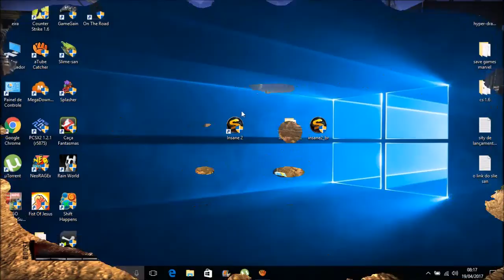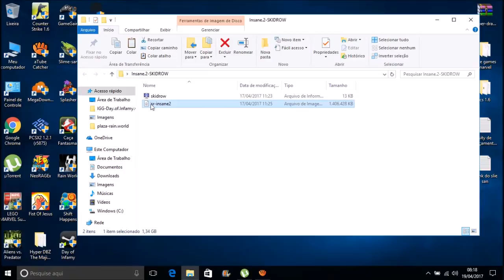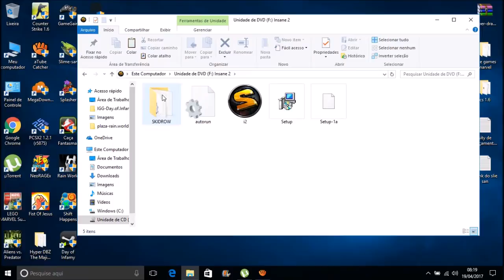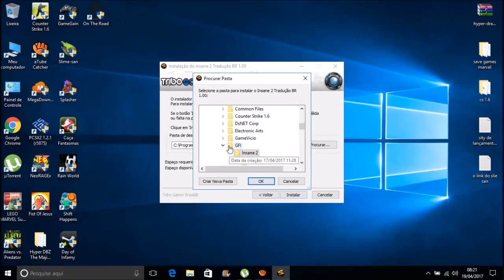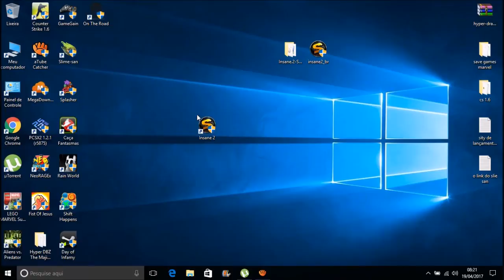Como Baixar e Instalar o Insane 2 + Tradução em PT-BR Para Pc Atualizado (SEM ERROS)